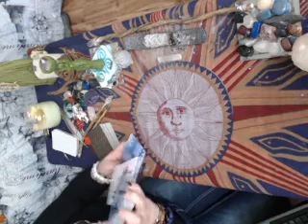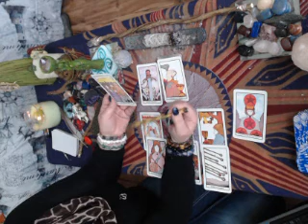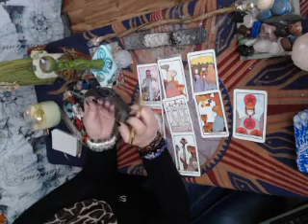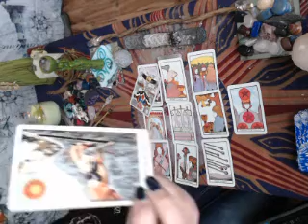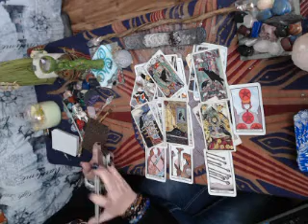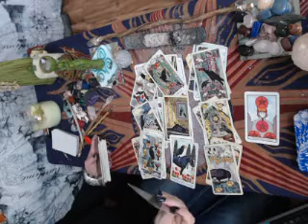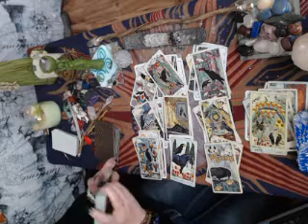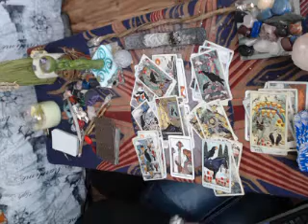CAREER FINANCE DRAMA MORE DRAMA GOSIP